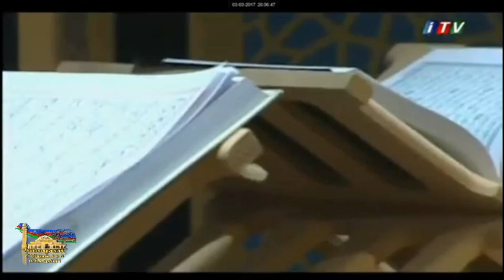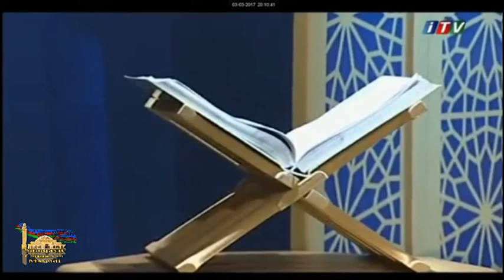Haci Samid Tovbe haqqinda (2018)